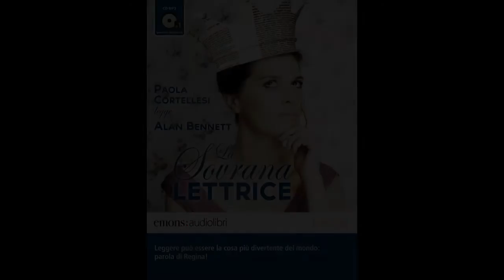Paola Cortellesi legge "La sovrana lettrice" di Alan Bennett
Cosa succede quando una regina, anzi la Regina per antonomasia, Elisabetta II d'Inghilterra, scopre casualmente il piacere della lettura? Quando Sua Maestà, per finire in pace un libro, arriva in ritardo agli appuntamenti ufficiali e presta meno attenzione al cerimoniale e più al lato umano del mondo che la circonda? Momenti elisaranti e un grande colpo di scena, descritti con umorismo e raffinatezza dal suo autore ne La sovrana lettrice.

Versione integrale
Editore emons
Data 06 novembre 2013
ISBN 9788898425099